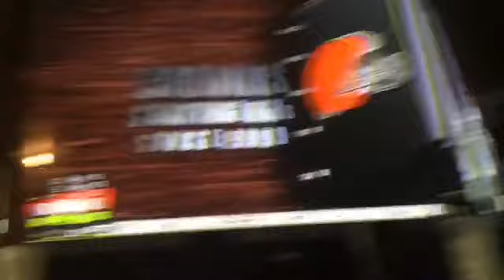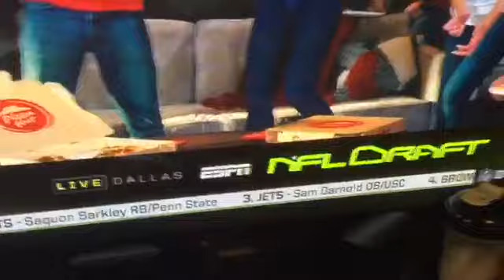THE NFL DRAFT!